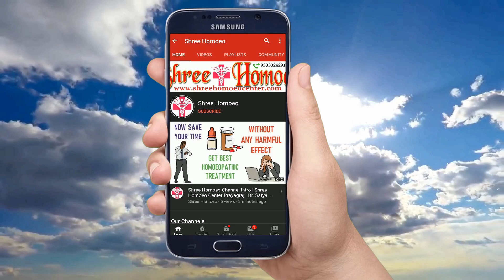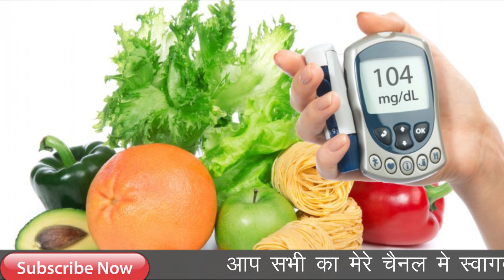सिर्फ 10 बूंदे से करे डायबिटीज का इलाज | Syzygium Jambolanum | Jambolanum Q Uses | Diabetes ka ilaj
My self Dr. Satya and I explain Health Tips & Medical Education & Treatment and Homeopathic Medicines in a simple language. Today I explain about syzygium jambolanum uses, diabetes ka ilaj, syzygium jambolanum, syzygium jambolanum q, syzygium jambolanum mother tincture uses, syzygium jambolanum dosage, syzygium jambolanum homeopathy, homeopathic medicine syzygium jambolanum, homeopathic medicine syzygium jambolanum q, syzygium jambolanum mother tincture, syzygium jambolanum mother tincture dosage, sugar ka ilaj, diabetes kaise thik karen, diabetes ke lakshan, diabetes ke gharelu upay, so watch the full video to know it.

1. Trial Treatment Plan Rs.700

2. Basic Treatment Plan Rs.1000

3. Advance Treatment Plan Rs.1500

4. Internation Treatment Plan Rs. 2000

Mode of Payments :

1.

2. Paytm, Google Pay, Phone Pay on 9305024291

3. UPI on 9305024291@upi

4. Bank Transfer

Thanks & Regards
Shree Homoeo